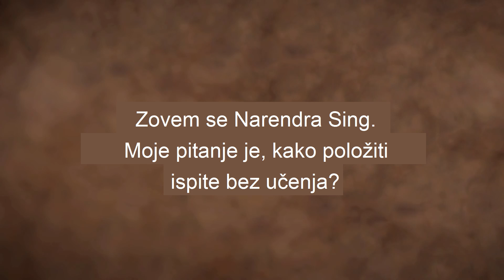Položiti ispit bez učenja | Sadhguru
Sadhguru odgovara na pitanje studenta da li je moguće položiti ispite bez učenja. Takođe objašnjava u čemu je uopšte smisao polaganja i padanja na ispitima.